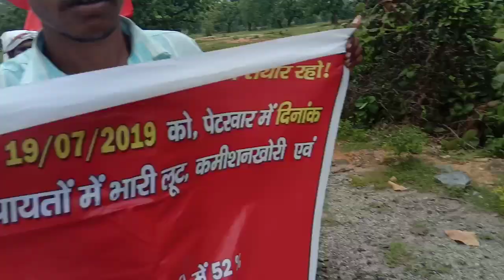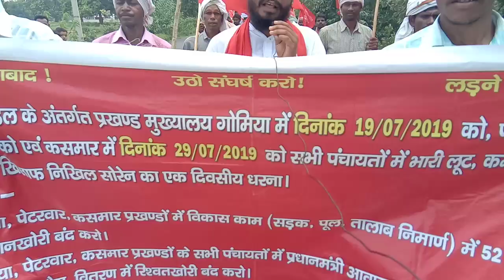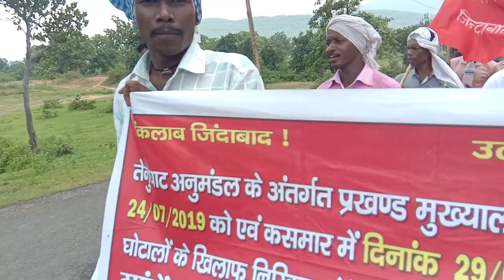Paidal march lalpania to gomia block commission khori, janvitran me ghotala ke khilap